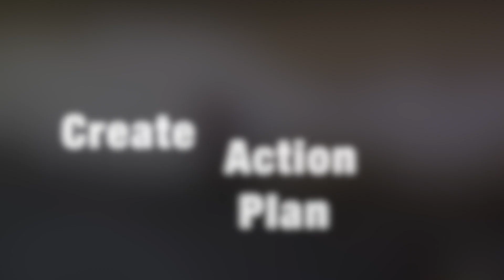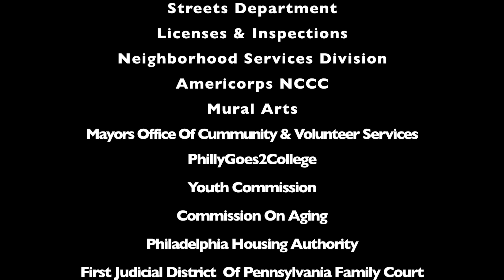Phillyrising Video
Collaboration of city government, organizations and volunteers come together to help create a better Philadelphia.